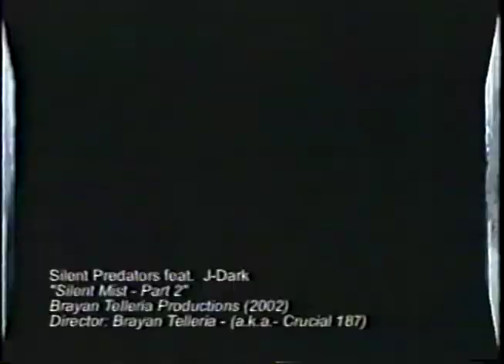My First Music Video That I Directed on VHS - (feat. me rapping on it)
At the age of 17, I directed my first music video with a group of friends back in the high school days in the year 2001.  I even had my own little verse in it too lol. This song was called "Silent Mist"